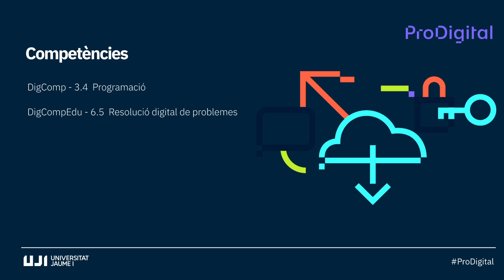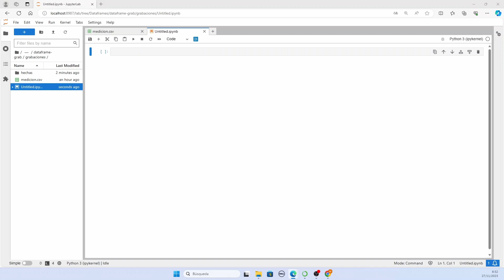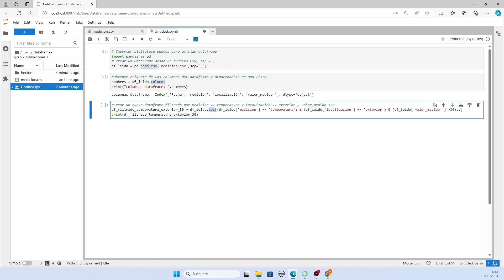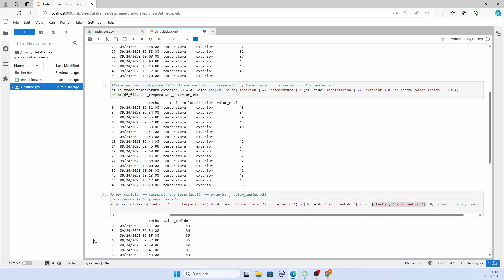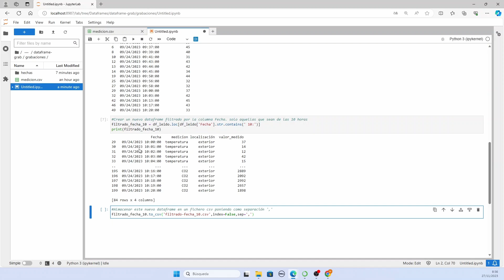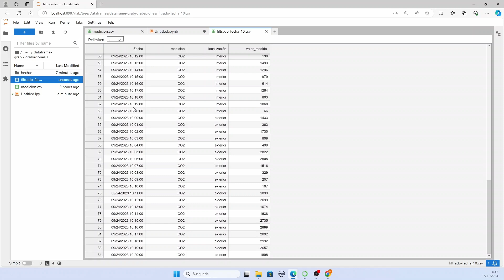Operaciones con Dataframes: filtrado de datos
En este vídeo se muestra cómo filtrar un dataframe.